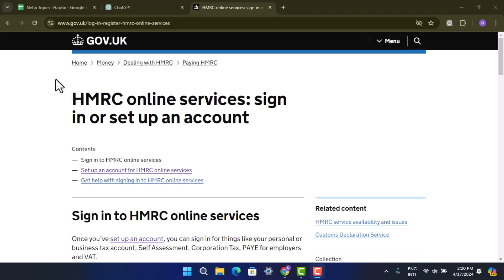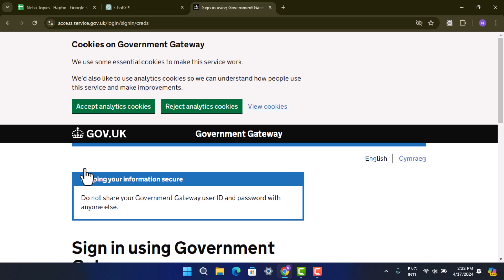How Do I Pay My Taxes Online HMRC !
This Video Is based on How you can Pay My Taxes Online HMRC.

Chapters / Timestamps
0:00 Introd
0:16 Pay Taxes Online HMRC
1:19 Outro